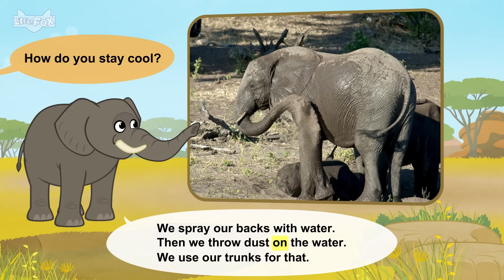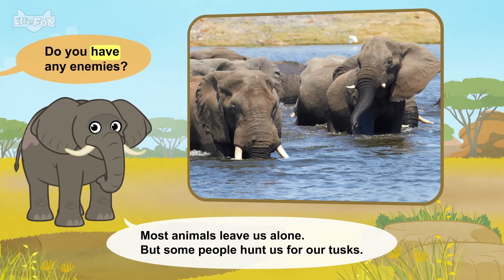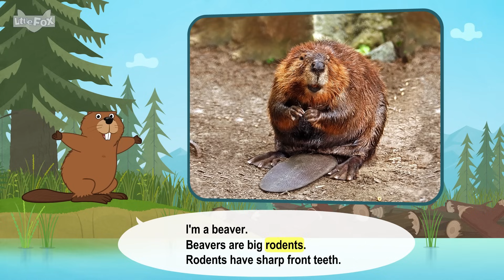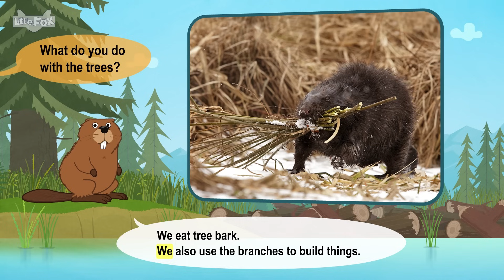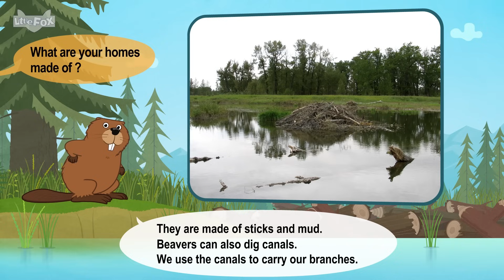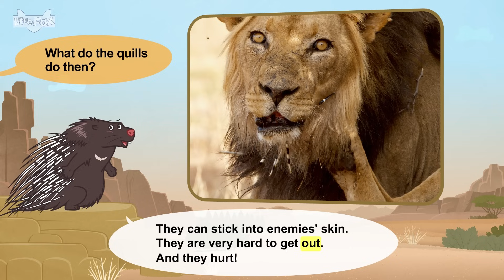Powerful Front Teeth! 🐘🦫🦔 | Amazing Animals with Super Chompers! | Little Fox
Why do elephants, beavers, and porcupines all have something in common? 🦷
They each have amazing front teeth that help them survive in the wild!
From the mighty tusks of the African elephant to the wood-chomping teeth of the beaver, and the sharp incisors of the porcupine—discover how animals use their powerful teeth in awesome ways!
Perfect for curious kids who love fun animal facts and nature adventures.